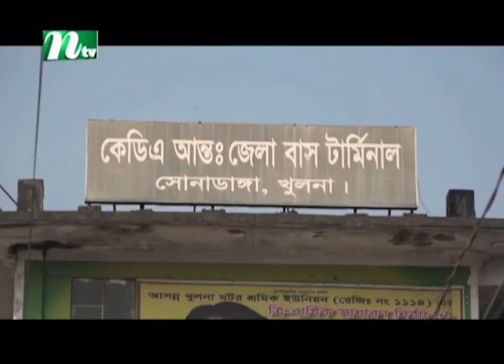হঠাৎ পরিবহণ ধর্মঘটে দেশজুড়ে ভোগান্তি | Latest News | NTV